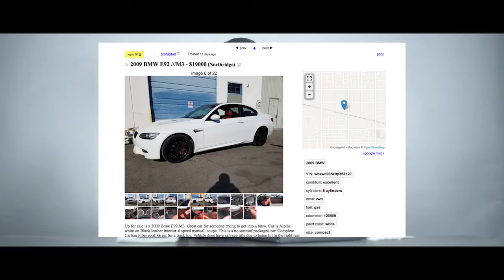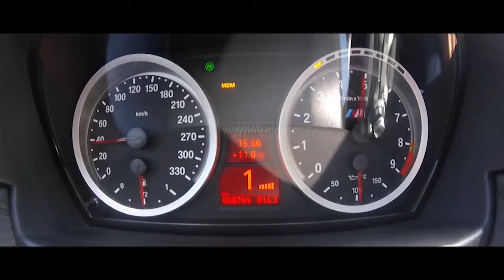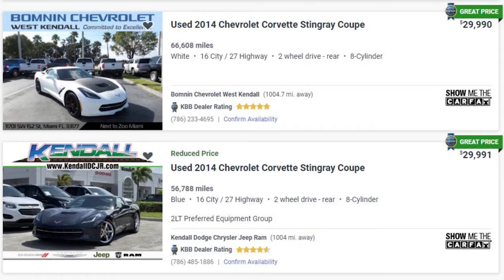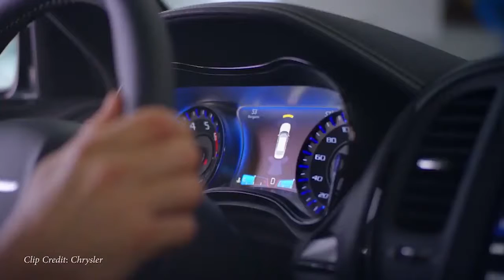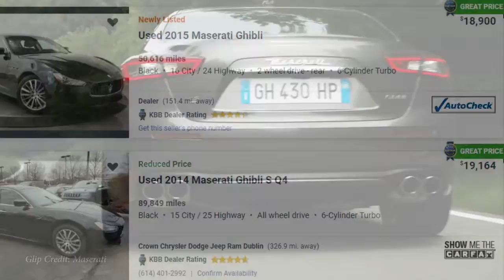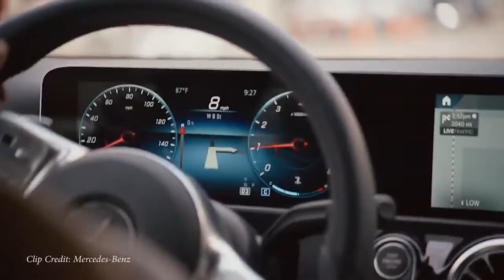Top 10 Cheap Cars That Make You Look Rich!